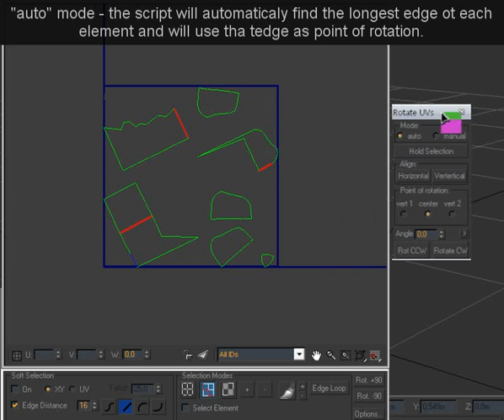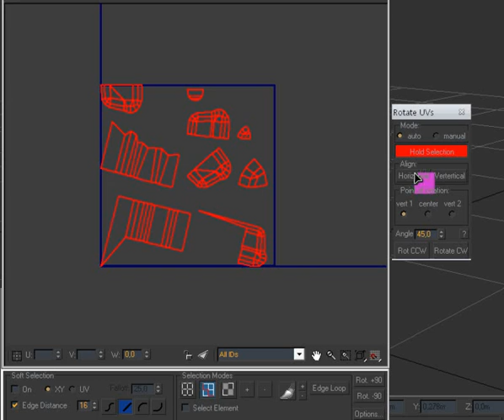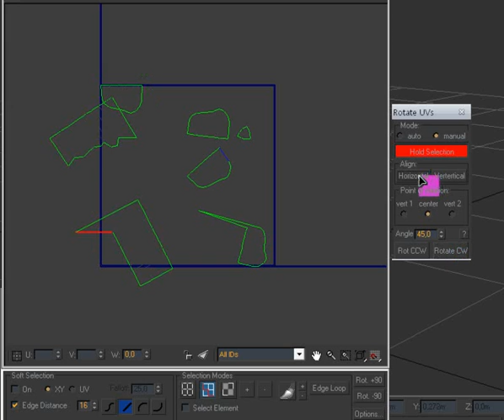Rotate UVs v1